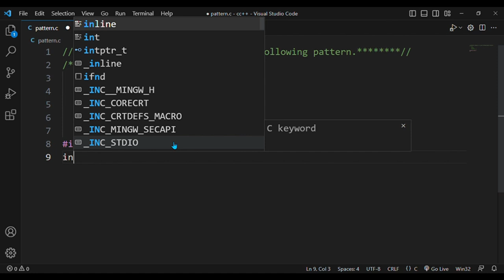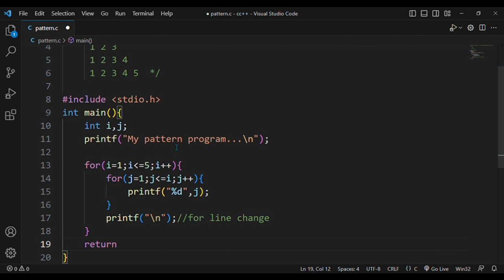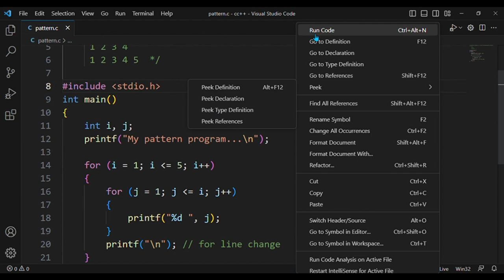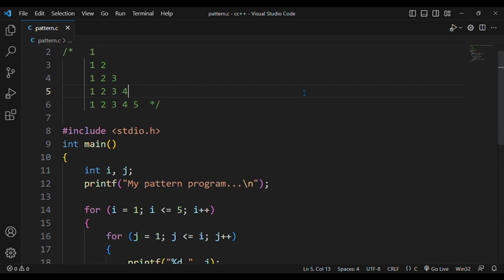#40. Pattern Program 12. 👆source code is in descripption.